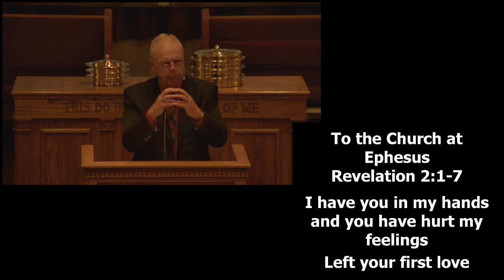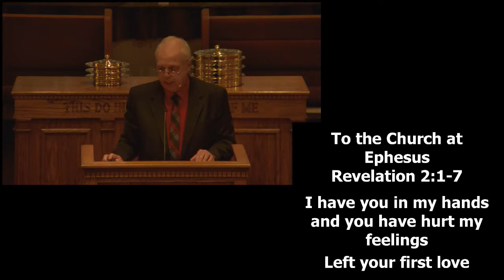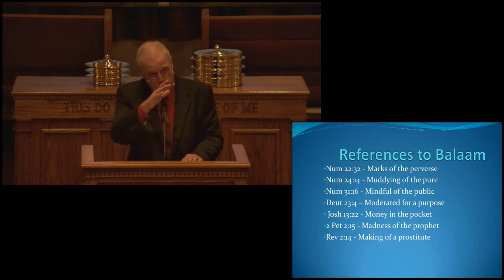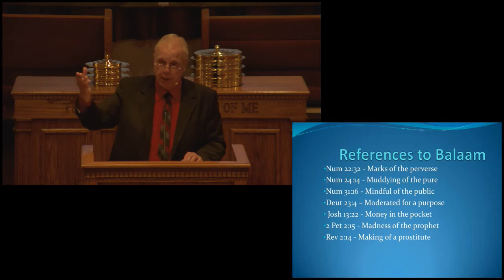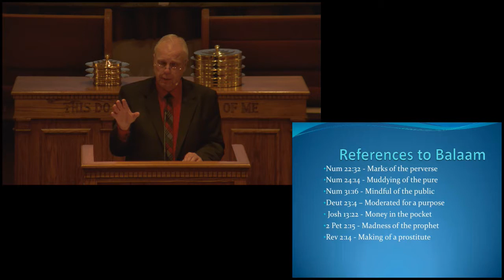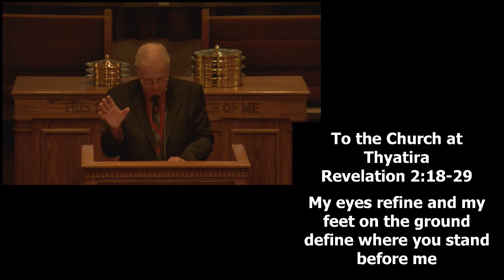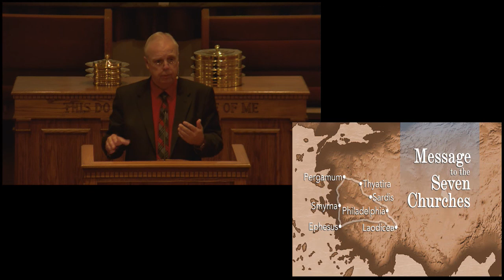11 5 17 PM THE LETTER TO THE SEVEN CHURCHES, PART 1 Dr Steven Guy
On Sunday November 5th, 2017, Dr. Steven Guy Preached on The Letter To The Seven Churches part 1